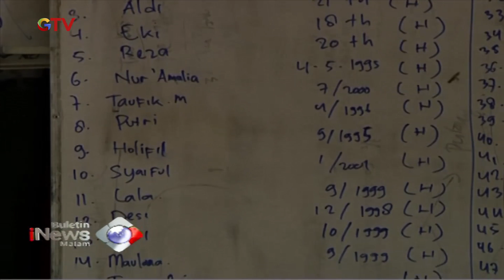Direktur RSPP Jelaskan Kondisi Korban Aksi Mahasiswa yang Masih Dirawat di ICU - BIM 25/09